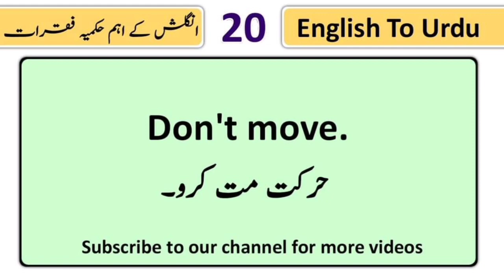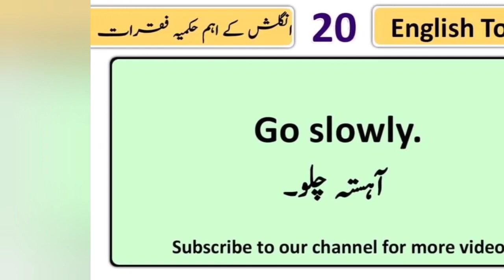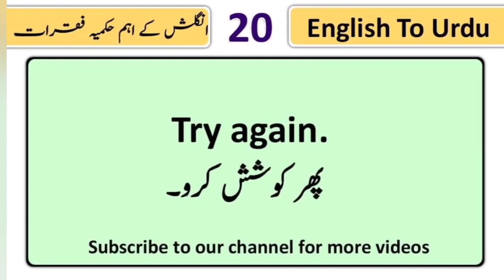Daily English Sentences | Eng to Urdu